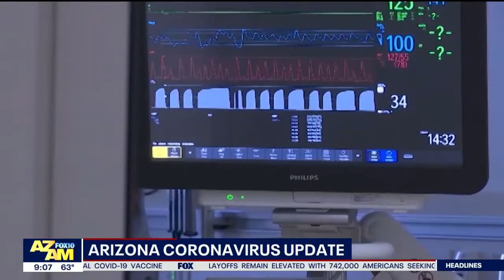Arizona Medical Association President Interviews with Fox 10 Phoenix - November 20, 2020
Arizona Medical Association president Dr. Ross Goldberg speaks with Fox 10 Phoenix to provide an update on the COVID-19 situation here in Arizona. Learn more about the Arizona Medical Association by visiting